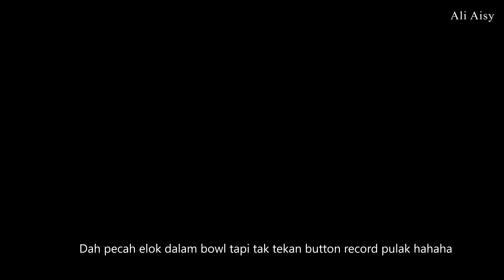Buttermilk Chocolate Chip Muffins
Little Chef is making muffins for the first time ever. Enjoy! :-)